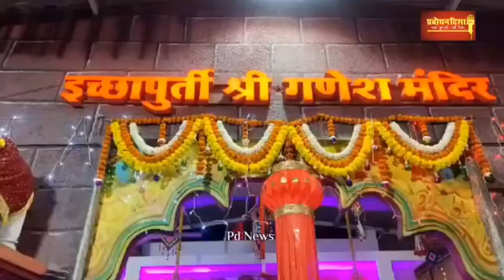PDN Airoliनगरातील इच्छापूर्ती मंदिरातश्रीराम जन्मोत्सव उत्साहातसाजरा भाविकांचाउत्स्फूर्त प्रतिसाद